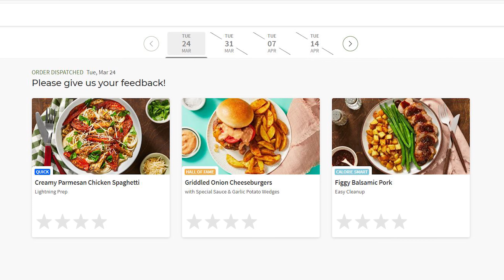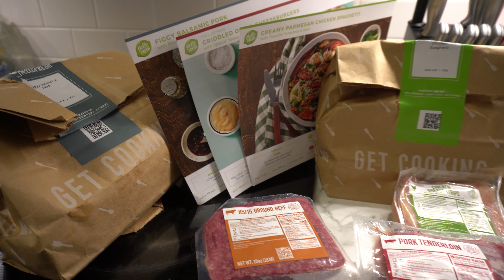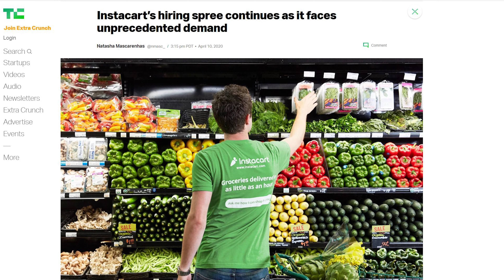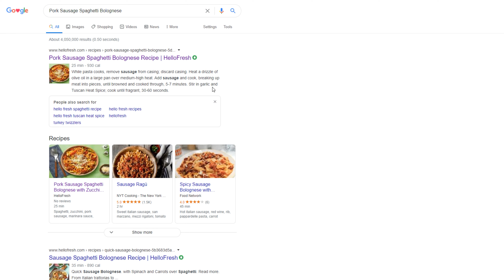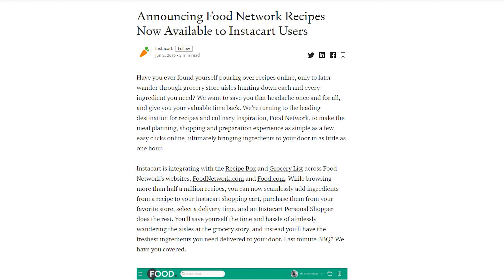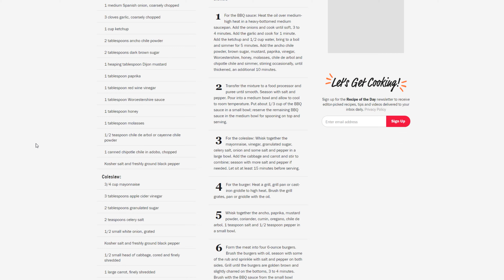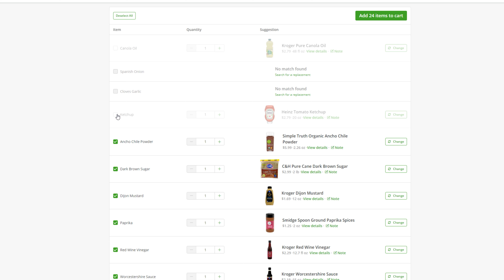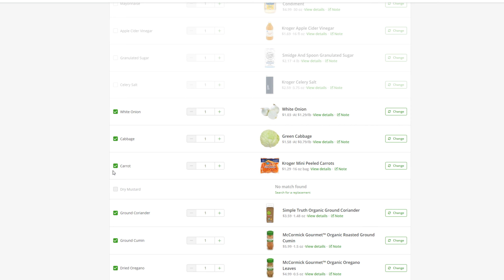Hello Fresh/Instacart On a Budget - Cheap DIY Meal Delivery Kit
I thought of an interesting idea to combine a meal delivery service with grocery delivery.